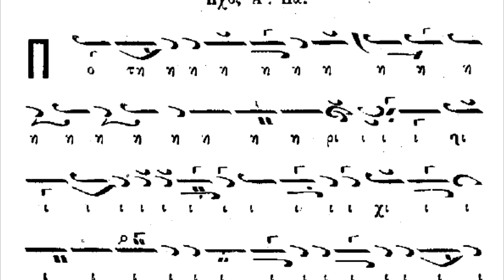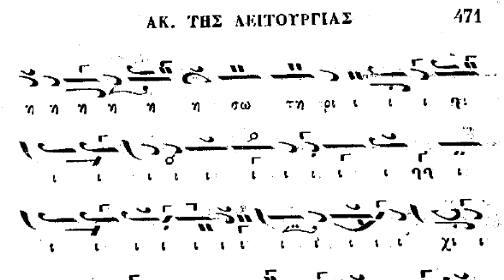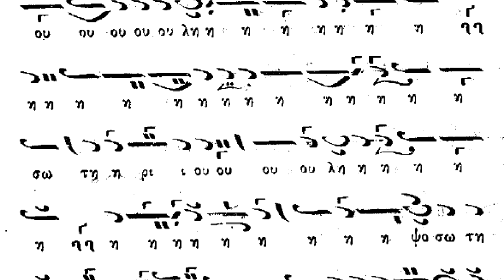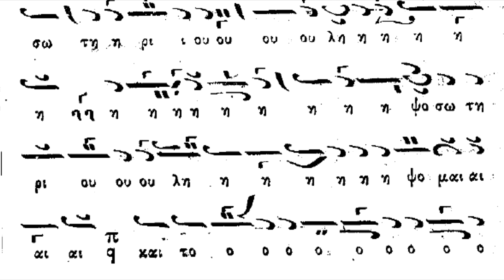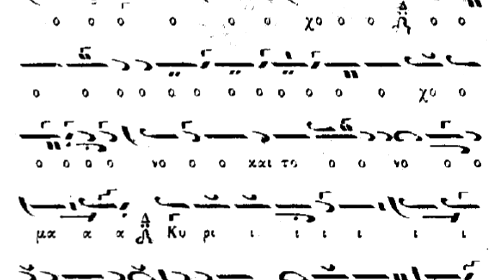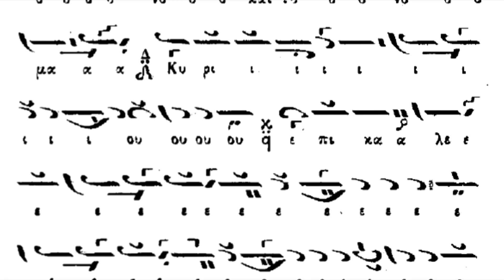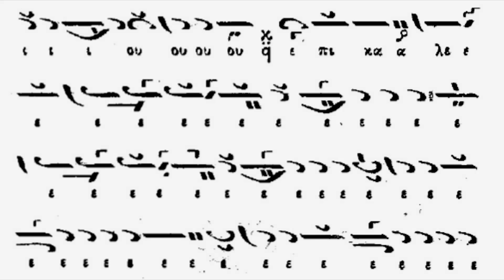Κοινωνικόν Ποτήριον Σωτηρίου Ήχος Α΄ Πέτρου Λαμπαδαρίου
Ψαλμός 115
4. Ποτήριον σωτηρίου λήψομαι, καὶ τὸ ὄνομα Κυρίου ἐπικαλέσομαι. Ἀλληλούϊα.

Salmo 116.
4. Beberé el Cáliz de la Salvación, e invocaré el nombre del Señor. Alleluia, Alleluia, Alleluia.